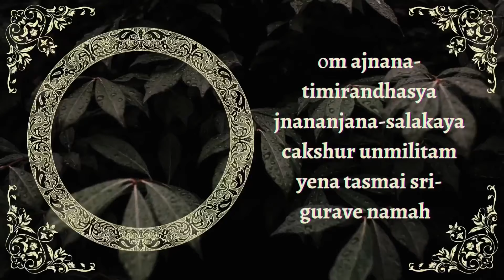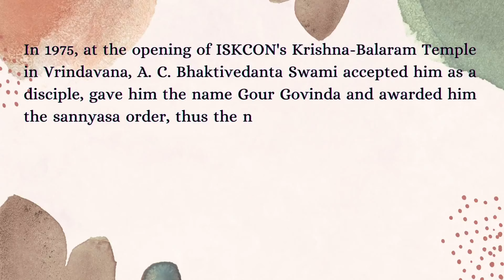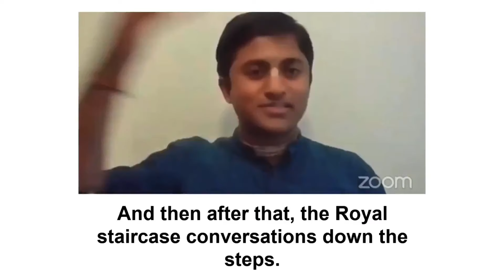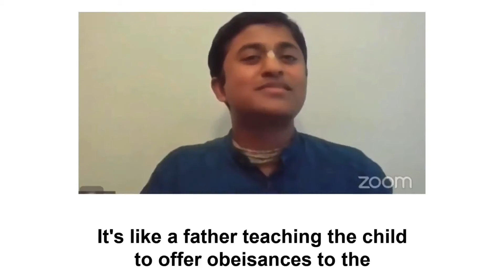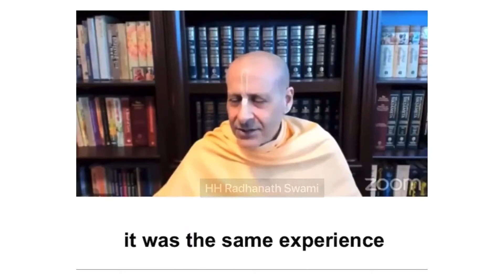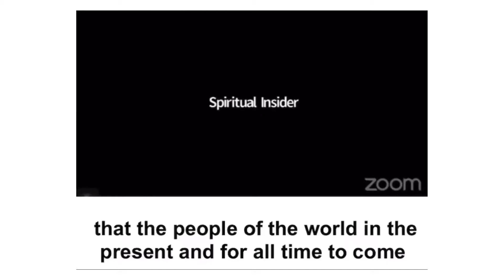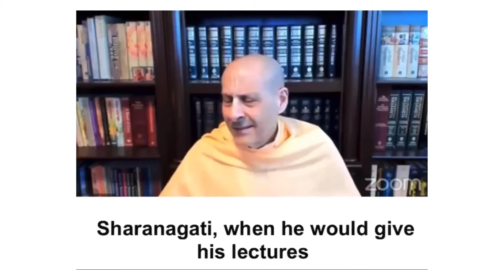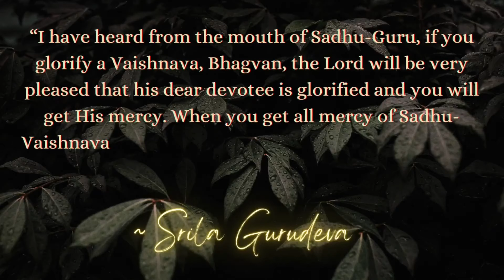GLORIFICATION OF SRI SRIMAD GOUR GOVINDA SWĀMI ON 92nd HOLY APPEARANCE DAY BY LEADERS OF ISKCON